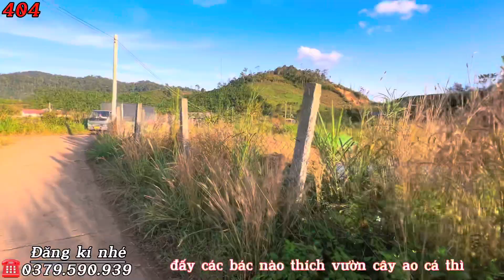🔴 Bán 8ha (80.000m2) đẹp mặt đường dài hàng cây số,ao cá nước bao la,sẵn điện 3fa Lh : 0379.590.939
🔴 Bán 8ha (80.000m2) đẹp mặt đường dài hàng cây số,ao cá nước bao la,sẵn điện 3fa
LÂM HÀ_LÂM ĐỒNG Lh : 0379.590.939
SỔ SÁCH ĐẦY ĐỦ 800M thổ cư
Giá 21tỷ tất cả

Mọi thông tin cần thiết, hiện trạng sẵn có của khu đất được quay rõ và chia sẻ chi tiết trong video. Xin cảm ơn!

nha dat lam dong,
bđs lâm đồng
bđs,